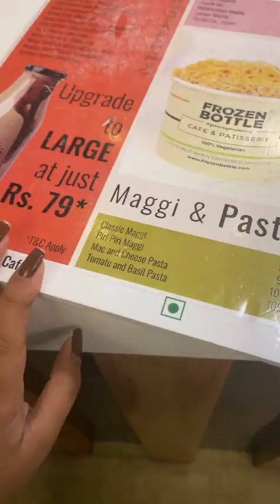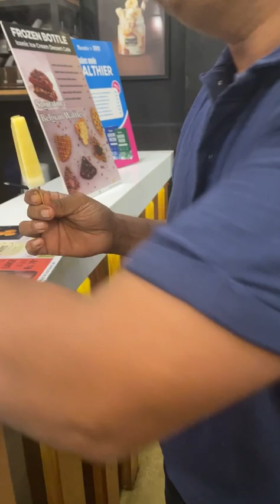VAPPANE MUDIPIKAL ദിവസം✨| Family day out vlog❤️